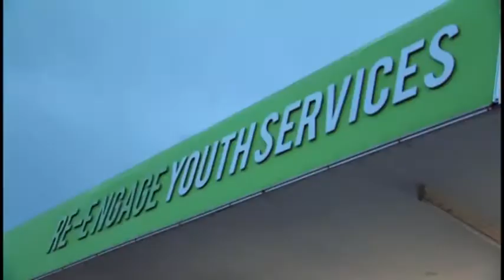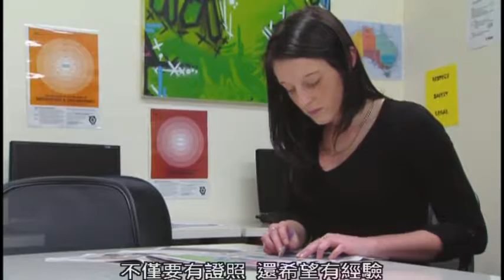為未來的職場做好準備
我們已為孩子做好在未來進入職場的準備了嗎？

現今的工作有40%會在未來消失，機器取代人力，所有重複性的工作都面臨危機。在可見的未來，大量的工作即將被取代，不再是危言聳聽！